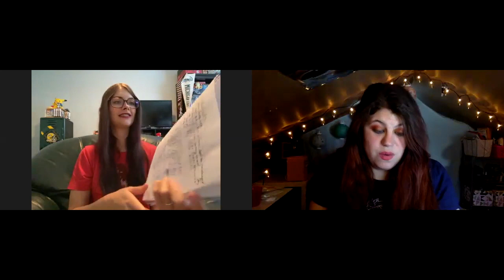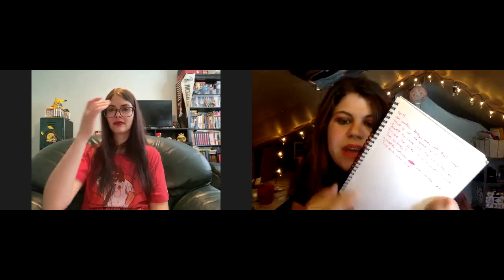Bronze Girls episode 2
Emily and I discuss Golden Girls episodes 2 and 3.